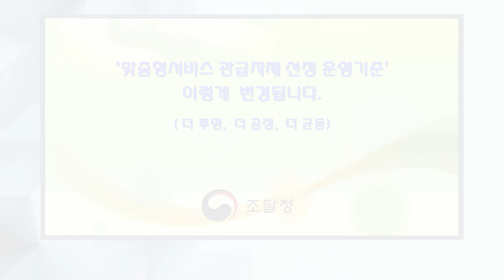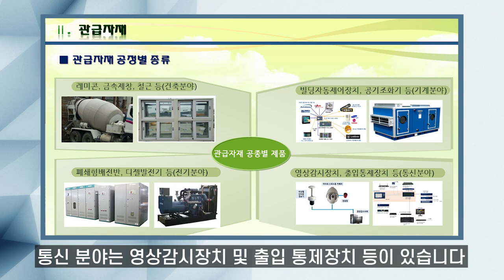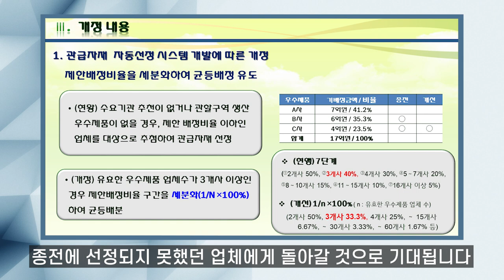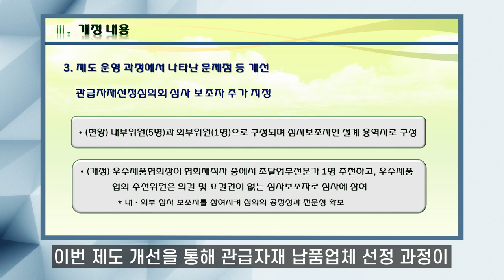조달청 맞춤형 서비스 관급자재 선정 운영 기준 개정 [쉽게 알려주는 조달청 사용설명서📝]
쉽게 알려주는 조달청 사용설명서📝
이번 내용은 21년 1월 1일 자로 개정된
 ‘맞춤형서비스 관급자재 선정 운영기준’에 대한 설명입니다👏

조달청 시설사업국 시설사업기획과 박은자 주무관이 설명해 드립니다 🤗

📌 간략 내용
맞춤형서비스란 시설공사를 발주하는 수요기관 중
전문 인력이 없거나 발주 경험이 부족하여
사업 추진에 어려움을 겪고 있는 기관을 대상으로
기획 및 설계 단계 업무와 공사 및 사후관리 업무를 대행하는 제도로
수요기관의 요구에 따라 맞춤형으로 지원하고 있는 제도입니다.

맞춤형서비스 관급자재 납품은 기술 개발 업체가
공공조달 시장에 진출하는 중요한 경로이므로
투명성, 공정성 확보가 필수적인데요.

이번 제도 개선을 통해 관급자재 납품업체 선정 과정이
보다 투명해지고 공정해질 것으로 기대됩니다❗ 👏👏